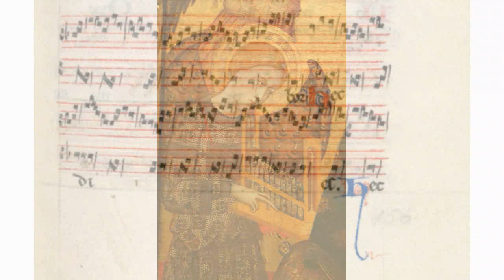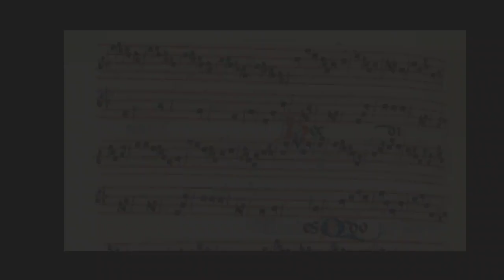Haec Dies - Léonin (portative)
Music for Easter Sunday by the Notre Dame style composer Leoninus

Pages from the Magnus Liber Organi

ernst stolz